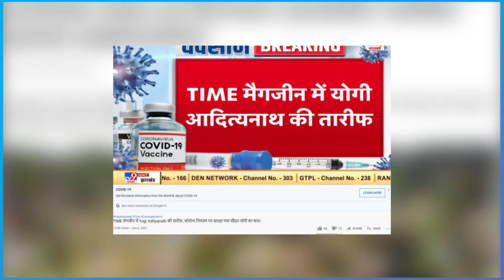Fact Check: Ad By UP Govt In Time Magazine Reported By Indian Media As Real News Praising Yogi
Indian media reported that Time's magazine praised the way Yogi Adityanath led UP govt handled the Coronavirus pandemic. However, Time's magazine report was an advertisement paid by the UP govt.